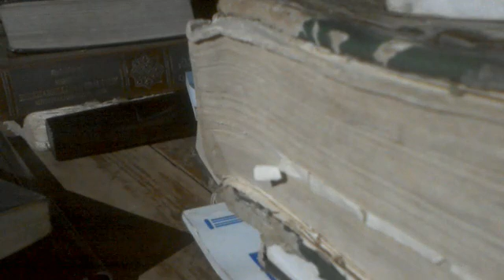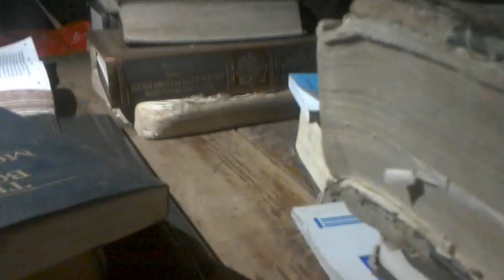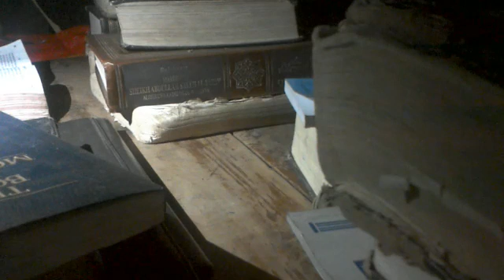WIN 20190507 13 58 04 Pro